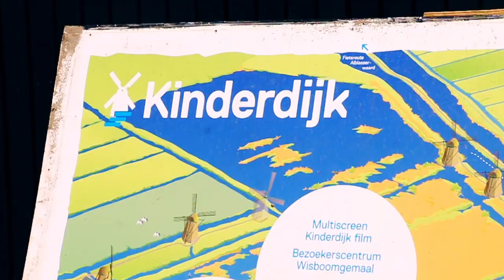Kinderdijk Travel Vlog || Exploring the Netherlands with Viking Cruises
Kinderdijk is a stop on many Viking River Cruises and it's adorable. You get to see some amazing, authentic windmills, eat some cheese, and do all kinds of fun stuff. We stopped by twice this year, so here's a nice little Kinderdijk Travel Vlog! Enjoy.